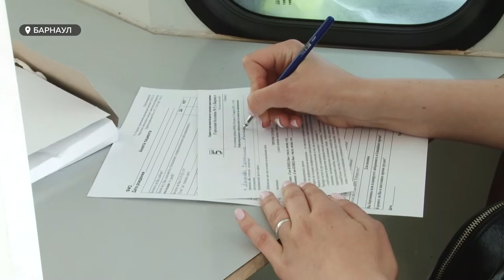Не отходя от кассы | На барнаульском вокзале заработал новый мобильный пункт вакцинации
На сегодняшний день в Алтайском крае привито от коронавируса почти 240 тысяч человек. Привиться можно как в поликлинике по месту жительству, так и в мобильных передвижных пунктах. Буквально сегодня утром заработал новый пункт вакцинации.